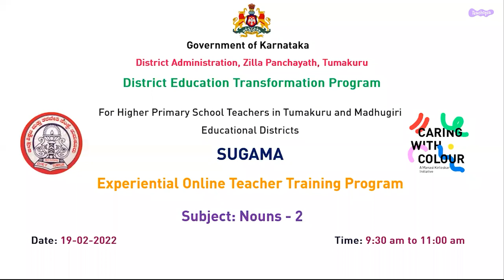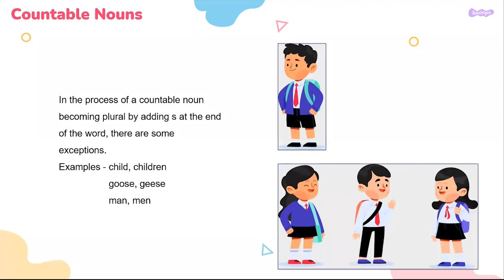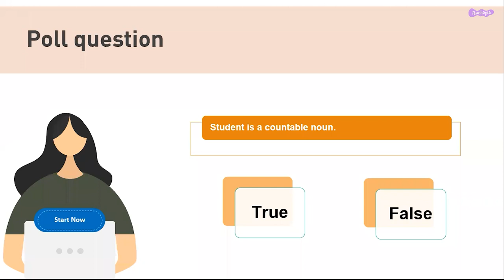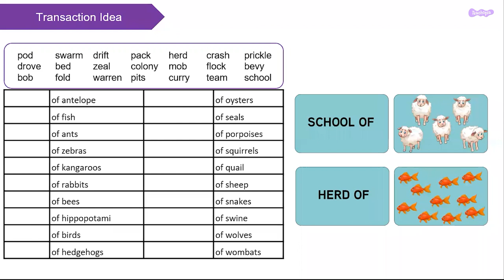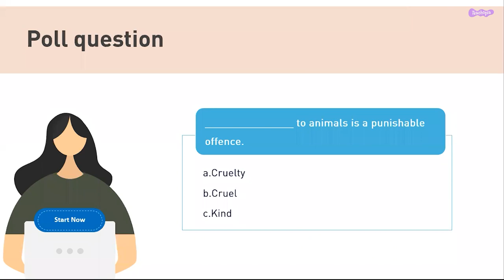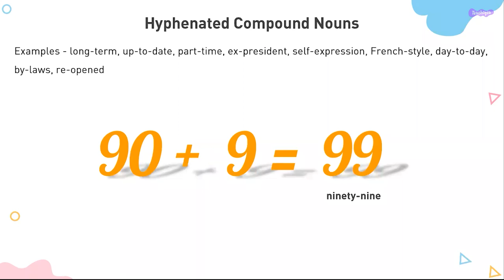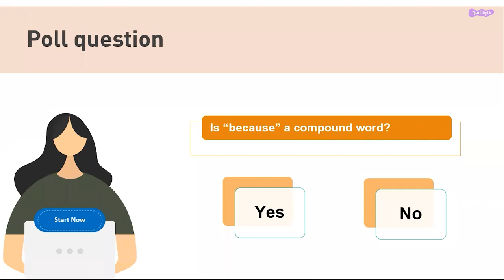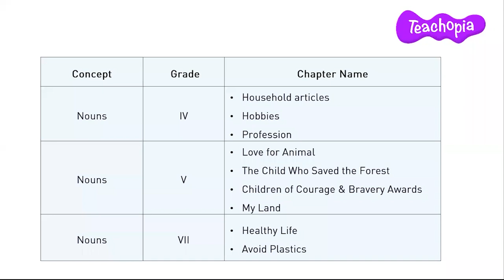Nouns 2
Recap of Previous Module
Explanation about Countable Nouns, Poll Question about Countable Nouns
Transaction Ideas to teach Countable Nouns,
Explanation about Collective Nouns, Poll Question about Collective Nouns
Transaction Ideas to teach Collective Nouns
Explanation about Abstract Nouns, Poll Question about Abstract Nouns
Transaction Ideas to teach Abstract Nouns
Explanation about Compound Nouns, Picture Puzzles about Compound Nouns
Transaction Ideas to teach Compound Nouns
Explanation about Gender and Nouns, Picture Puzzles about Gender and Nouns
Transaction Ideas to teach Gender and Nouns
Recap of Concepts discussed in the session
NCERT Learning Outcomes covered through the activities discussed in the session.
Chapters available on Teachopia app for teh relavant concepts discussed.

00:00 - Intro
02:20 - Recap
04:30 - Countable Nouns- Explanation
11:58 - Countable Nouns- Transaction Ideas
14:00 - Collective Nouns- Explanation
16:07 - Collective Nouns- Transaction Ideas
17:15 - Abstract Nouns- Explanation
19:13 - Abstract Nouns- Transaction Ideas
23:18 - Compound Nouns- Explanation
30:04 - Compound Nouns- Transaction Ideas
33:12 - Gender and Nouns- Explanation
35:33 - Gender and Nouns- Transaction Ideas
37:19 - Recap of the session
37:55 - Learning Outcomes
39:37 - Relevant Content on Teachopia